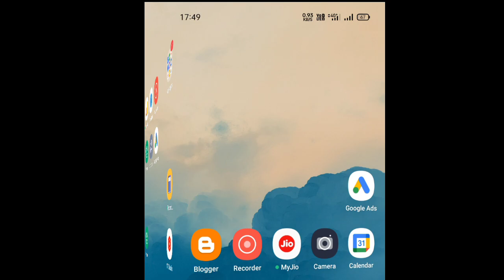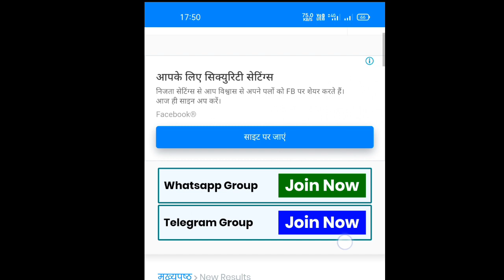ssc constable gd final result 2022 kaise dekhe janiye, how to check ssc constable gd result 2022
Ssc constable gd result 2022 kaise check kare janiye mobile se  today declared janiye, एसएससी जीडी कांस्टेबल फाइनल रिजल्ट 2022 कैसे चेक करें मोबाइल से जानिए, ssc constable final result 2022 kaise nikale janiye

यहां से देखे रिजल्ट

commando academy, defence 93, SSC GD medical test, SSC GD job profile, SSC GD salary, SSC GD chhutti,

ssc gd Final Merit List देख लो कैसे Force Allotment होगा ssc gd new vacancy strategy 2023 ssc gd strategy 2022 ssc gd cut off ssc gd Latest news today ssc gd best book ssc gd previous year question ssc gd crash course ssc gd class 2023
ssc gd new vacancy 2022-23 NCB vacancy 2022 ssc gd exam strategy ssc gd latest news today ssc gd form apply